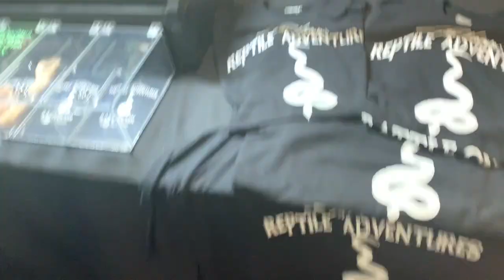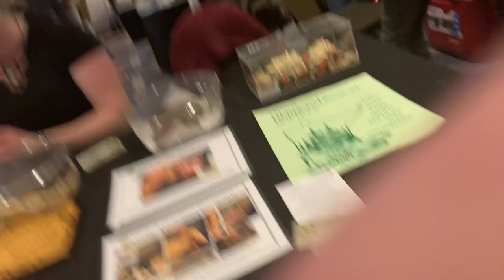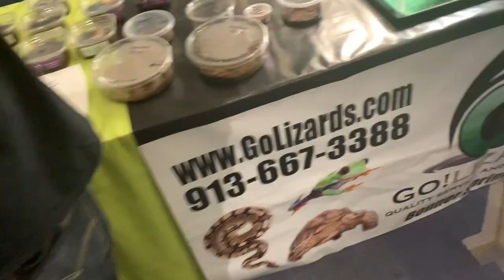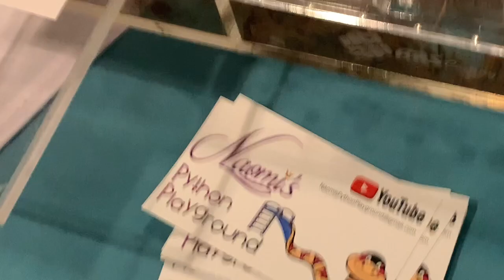snake show tour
reptile show